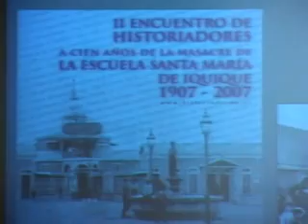LIBRO "OFRENDA A UNA MASACRE..." - Iquique TV Noticias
"Ofrenda a una masacre, claves e indicios históricos de la emancipación pampina de 1907"  es el último trabajo de investigación del historiador y director del Instituto de Estudios Internacionales INTE, Sergio Gonzalez Miranda. La obra está dedicada a quienes ofrendaron su vida hace 100 años en la Escuela Domingo Santa Maria y es una interpretación global del ciclo salitrero.